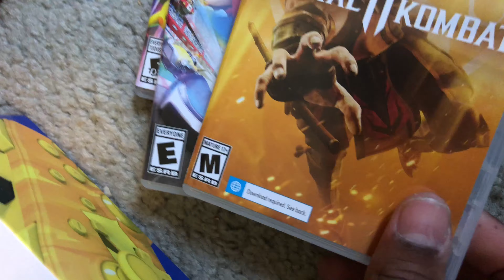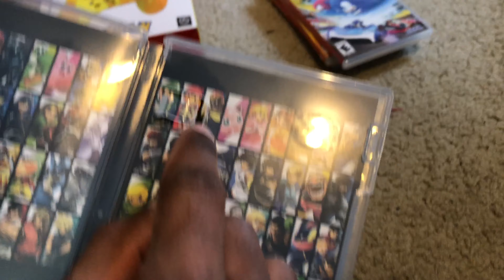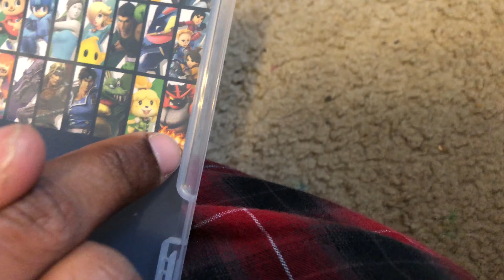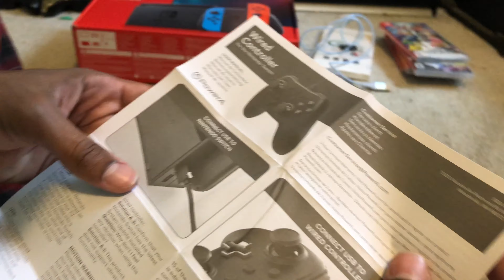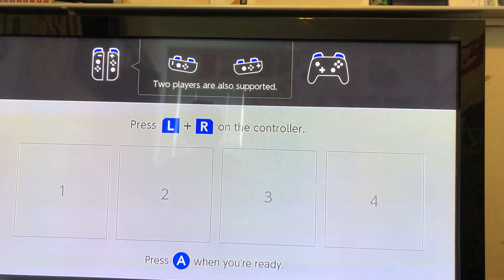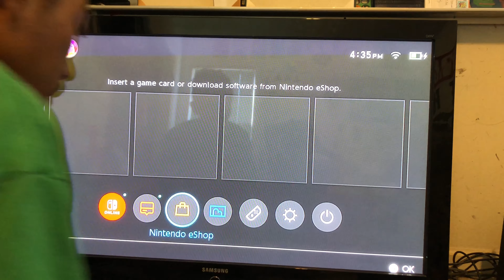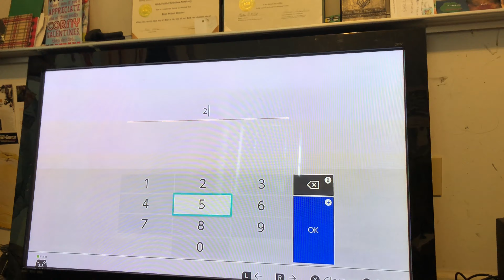MYSTERY UNBOXING!!??!! (Not clickbait)